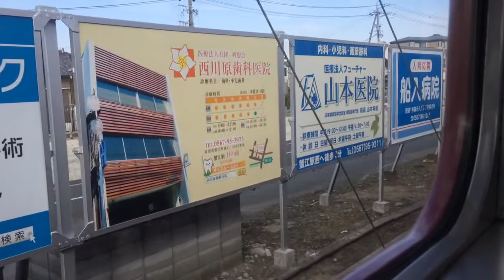近鉄2430系走行音G34 富吉→蟹江